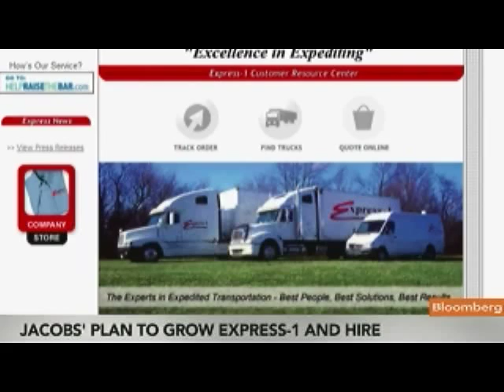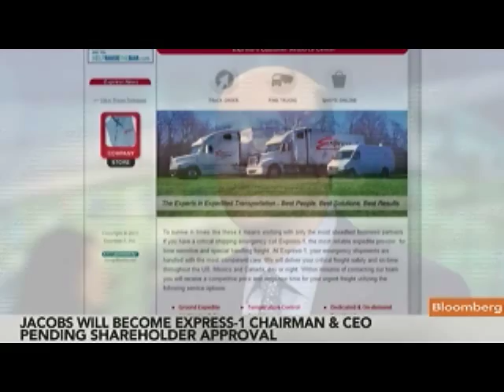Jacobs Aims to Consolidate Freight Brokerage, Forwarding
June 14 (Bloomberg) -- Bradley Jacobs, founder of Jacobs Private Equity LLC, talks about his decision to invest in Express-1 Expedited Solutions Inc.
     Jacobs and minority co-investors agreed to invest up to $150 million in cash in Express-1, and he will become company's majority shareholder, chief executive officer and chairman. He speaks with Betty Liu on Bloomberg Television's "In the Loop." (Source: Bloomberg)